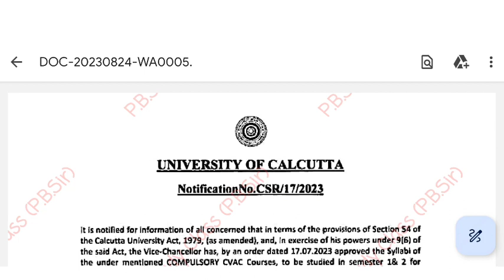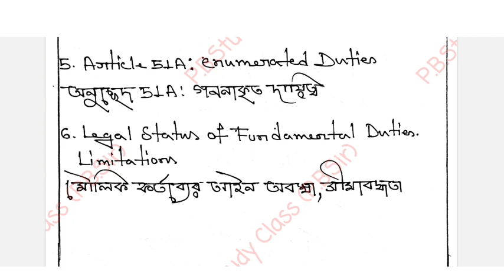সংবিধানের মূল্য | CU constitutional value syllabus 2023 | CVAC constitutional value number division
Constitutional values syllabus 2023 || সংবিধানের মূল্য || 1st semester || CVAC syllabus || cvac | CU
AEC AND CVAC- ENVS & CONSTITUTIONAL VALUES DETAILS SYLLABUS-SEM-1, 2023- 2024 -CALCUTTA UNIVERSITY

Related..
cu cvac syllabus 2023
constitution value
semester 1
ba semester 1
Paper cvac
1st semester compulsory paper cvac
CVAC syllabus 2023
1st sem cvac syllabus 2023
1st sem new syllabus 2023
CVAC Constitutional values syllabus
Calcutta University AEC Compulsory English Syllabus- Sem-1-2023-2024
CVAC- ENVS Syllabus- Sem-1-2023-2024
CVAC Constitutional Values and Fundamental Duties details Syllabus- Sem-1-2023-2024
Compulsory Subjects for B.A.-B.Sc.-B.Com Honours/Major Course and General/Multidisciplinary Course -MDC 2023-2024